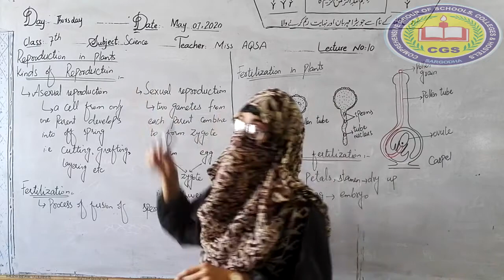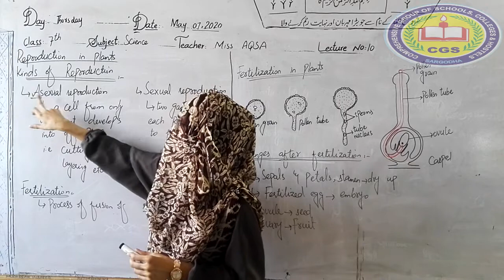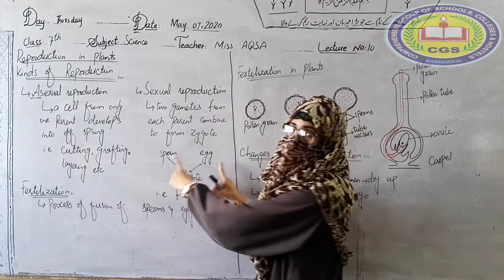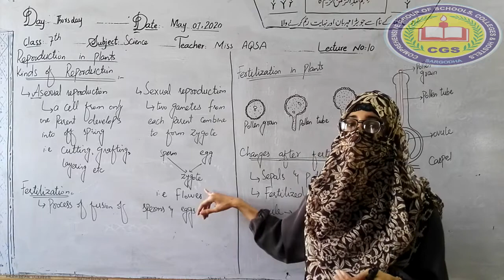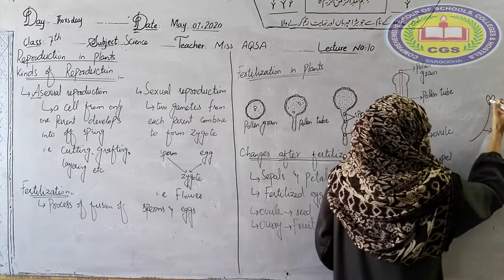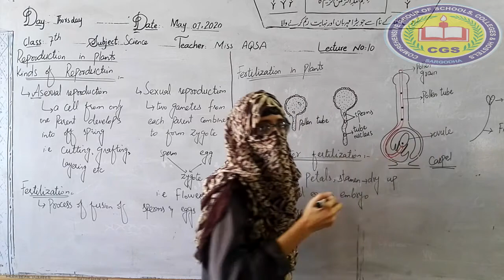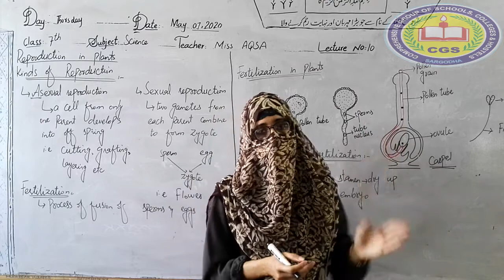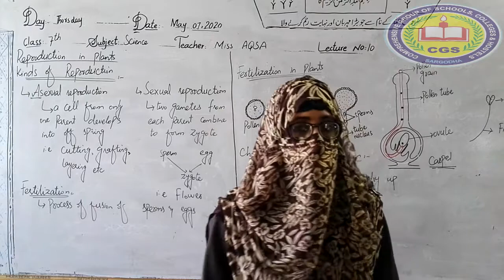7th Science Lecture10| Kinds of reproduction.